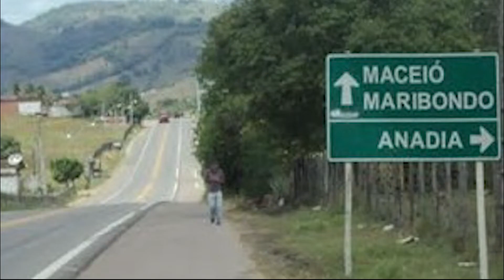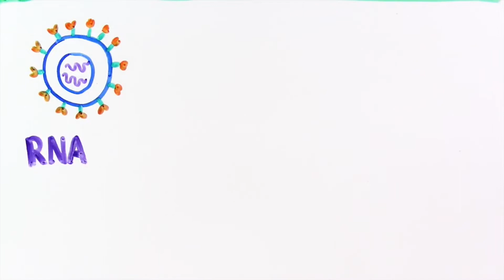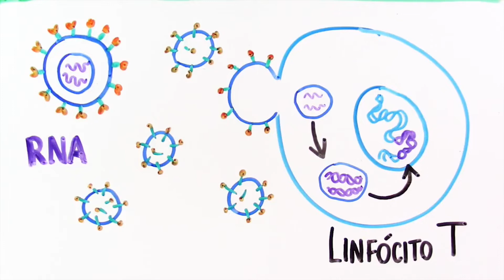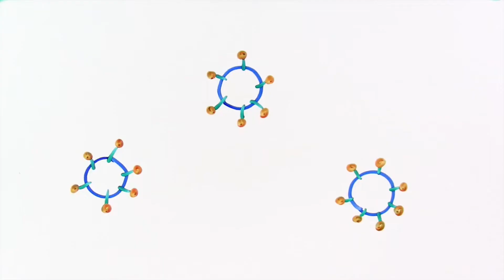Mãe e idosos são presos por estupro de vulnerável de 4 anos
Renan Filho anuncia aumento salarial para professores da rede estadual; Mãe e idosos são presos por crime de estupro de vulnerável contra criança de 4 anos em Maribondo; Julio Cezar pode anunciar mudanças na gestão a qualquer momento; Por que não tem vacina contra o HIV?; Confira no Esporte Total os melhores momentos do jogo de ontem entre CSE x Desportivo Aliança. Confira no Plantão Jornalístico da TV E. Alagoas.